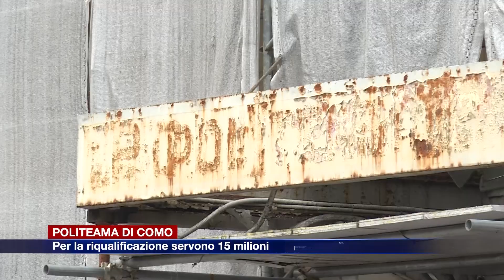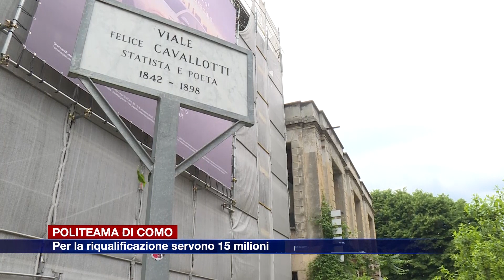Etg - Politeama di Como, per la riqualificazione servono 15 milioni